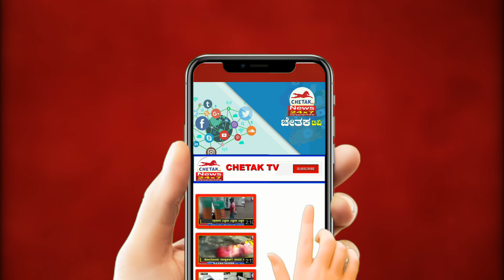Chetak News|ಸಂಕೇಶ್ವರ ಪಟ್ಟಣದಲ್ಲಿ ಮನೆಯಲ್ಲಿದ್ದವರನ್ನು ಕಟ್ಟಿಹಾಕಿ ಕಳ್ಳತನ ಮಾಡಿದ ಘಟನೆ